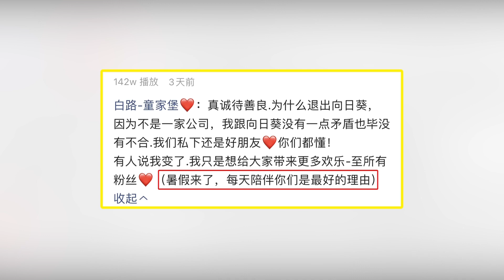007号解密：分析一下白路，退出向日葵的真实原因！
007号解密：分析一下白路，退出向日葵的真实原因！ 本频道内的所有视频和素材均以合法合规，绝对遵守youtube社区准则